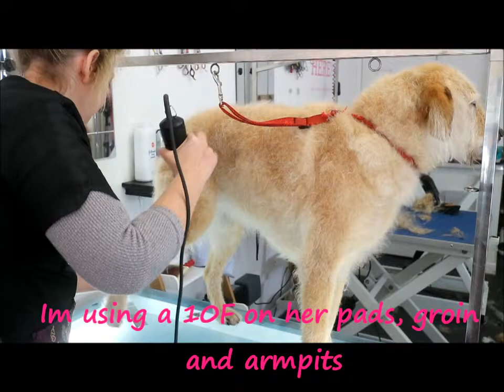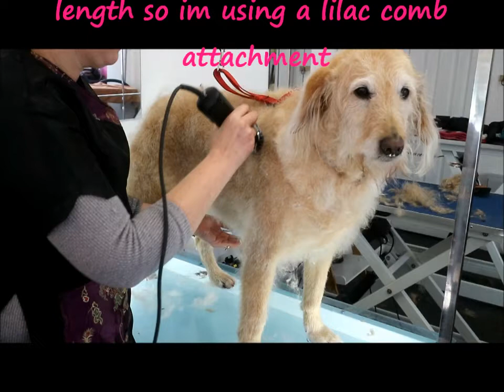HOW TO DO A LABRADOODLE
HOW TO DO A LABRADOODLE .Milie has fine wispy fur . Im showing you how to tidy she up .